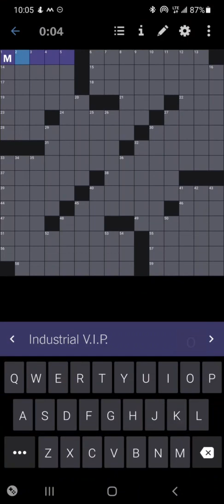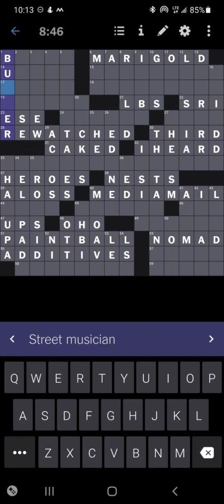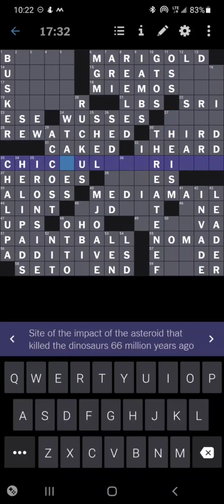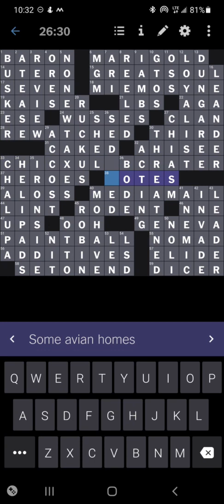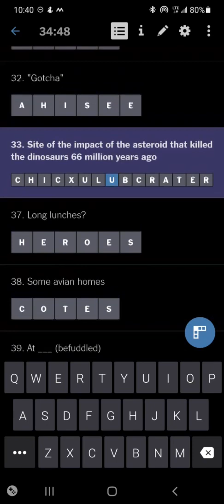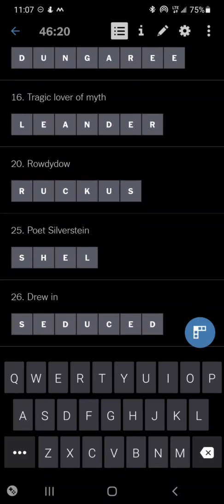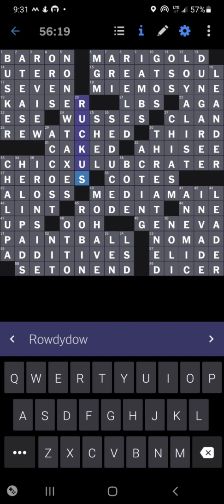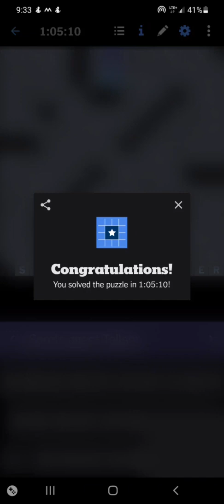NY Times FAILURE Talkthrough for Saturday, September 25, 2021, now with audible audio!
Wherein I talk through solving the puzzle and a little about me. The puzzle itself starts around 1:10. I did not finish the puzzle in time. You might enjoy listening to me struggle more than anything else.